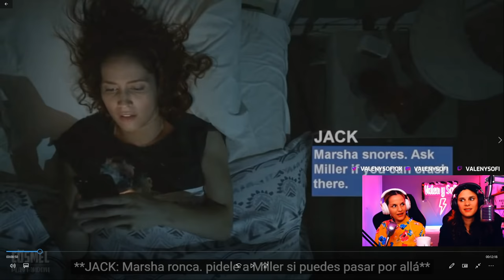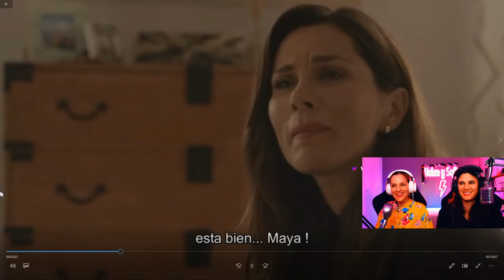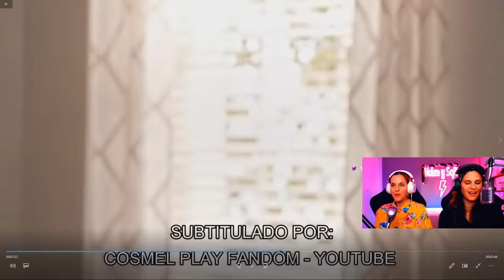MAYA & CARINA - 💞 STATION 19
SI HAY ALGO MAS LINDO QUE MAYA Y CARINA NO LO QUEREMOS SABER. MAYA & CARINA, O MARINA SON LOS PERSONAJES QUE INTERPRETAN STEFANIA SPAMPINATO Y DANIELLE SAVRE. MAYA & CARINA SON UNA PAREJA MARAVILLOSA DE LA SERIE STATION 19. AQUI VAMOS A ESTAR REACCIONANDO A LA TEMPORADA 5 DESDE EL CAP 1 AL 7. REALMENTE UNAS ESCENAS Y UNA PROFUNDIDAD QUE NO SE PUEDEN CREER! MAYA PASA POR MUCHOS ESTADOS EN SU LUCHA INTERNA POR SUPERAR SUS MIEDOS DE TENER UN BEBE, DANIELLE SAVRE HACE UN PERSONAJE HERMOSO. Y CARINA! NUESTRA QUERIDA DOCTORA CARINA DELUCA ES INTERPRETADO POR LA HERMOSA STEFANIA SPAMPINATO, QUE PASO POR AQUI PARA DARNOS UN SEQUEMA. QUE LINDAS SON. GRACIAS. ESTE ES NUESTRO PRIMER VIDEO SIN EDICION. ESPEREMOS DISFRUTEN DE MAYA Y CARINA TANTO COMO NOSOTRAS.

Nuestras Redes
TWCH
VALEN Y SOFI @VALENYSOFIOK
 SOFI @SOFIAELLIOT